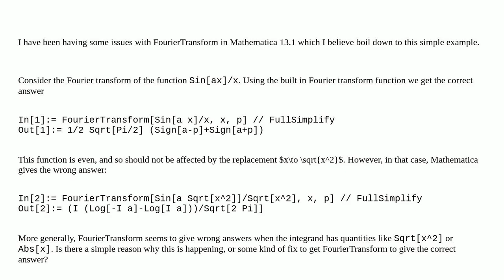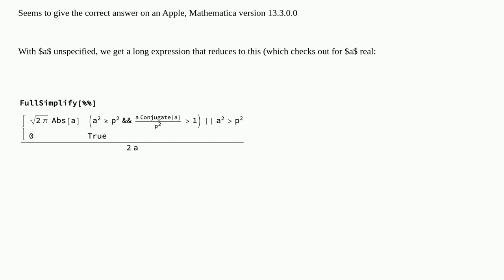Mathematica: FourierTransform bug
FourierTransform bug

A special thanks goes out to the community

  fourier-analysis